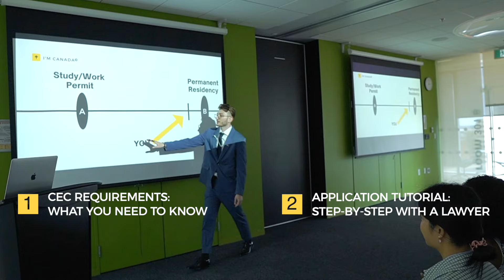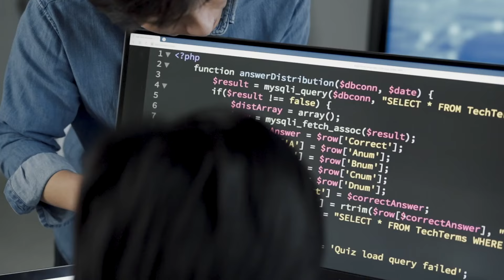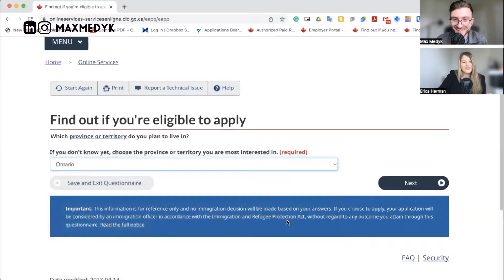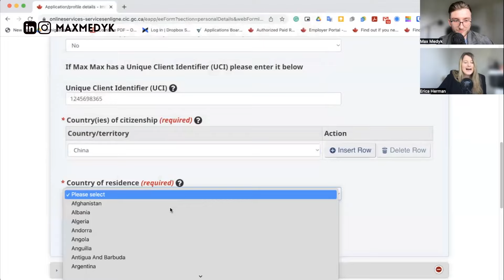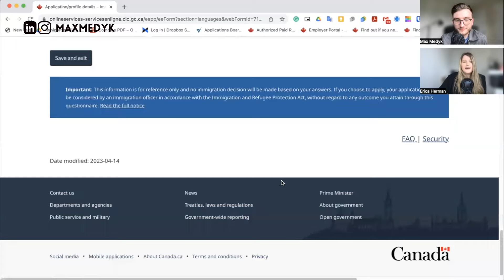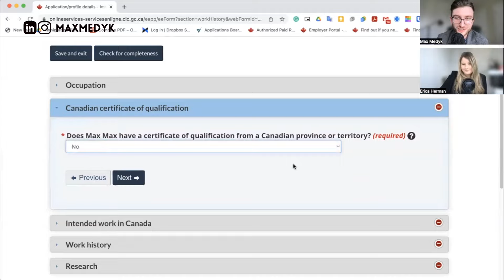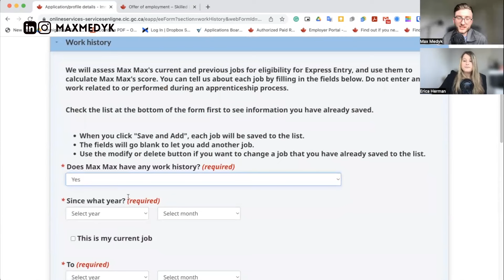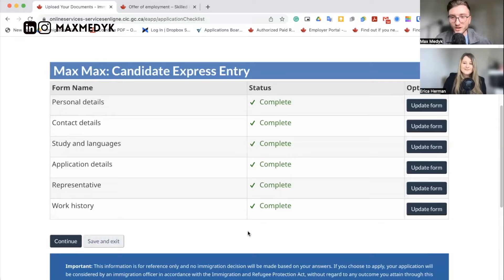How To Apply For PR In Canada | Express Entry Tutorial | Canadian Experience Class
Time map:

00:00 international student conference in Halifax
01:00 requirements and documents for express entry CEC
06:58 how to create an express entry profile for CEC
28:47 how to get PR and avoid mistakes

On this channel, you will learn how to prepare for moving to Canada, how to get a study permit, how to apply for visas, where to study in Canada, how to get a high-paying job and how to make money as an international student in Canada.